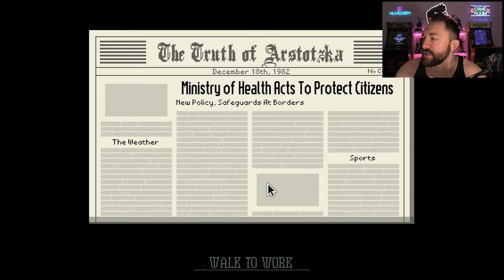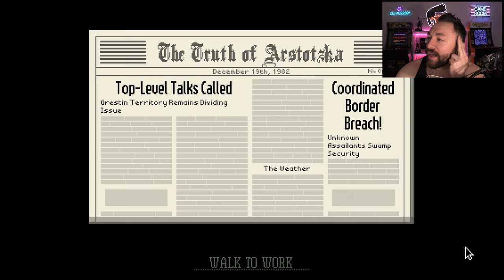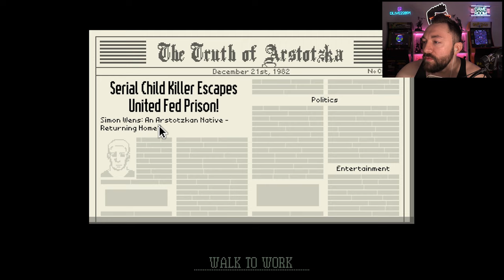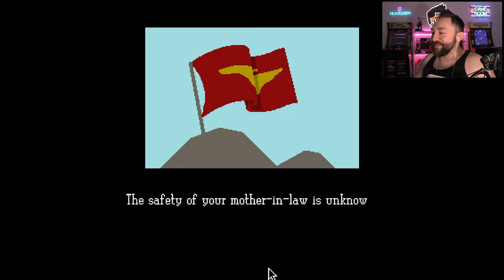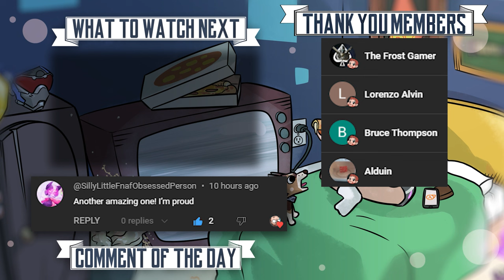Should we STAY OR ESCAPE WITH JORJI! | Papers Please (6)